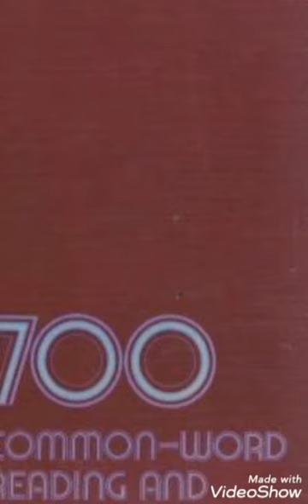38.700..Ex.No.6..2nd Part..80wpm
Professional Stenography Dictations for stenographer test